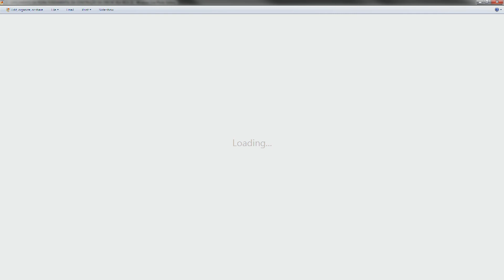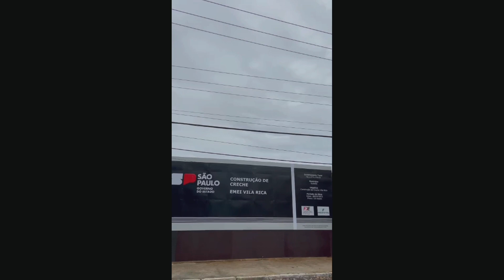Fiscalização Pública - Ver. Paulo Miranda - MDB - 15/6/2023